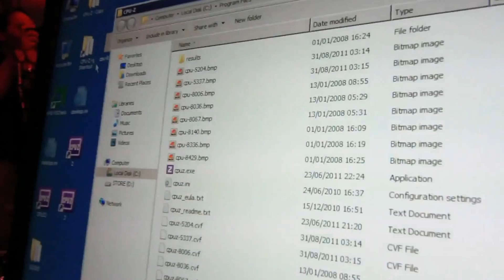AMD FX-8150 Zambezi Overclocked to 8.43 Ghz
AMD FX-8150 Zambezi 3.6GHz Overclocked to 8.43 Ghz